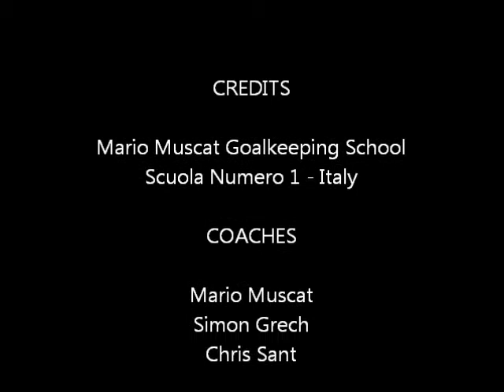Mario Muscat School Training Camp - Italy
Goalkeeping battle